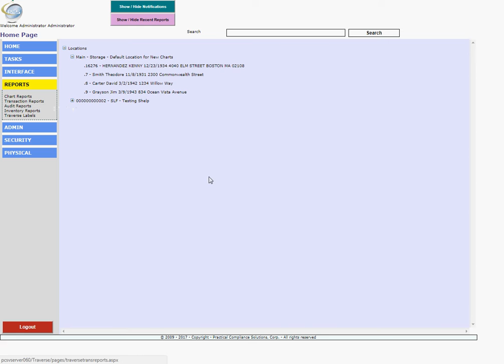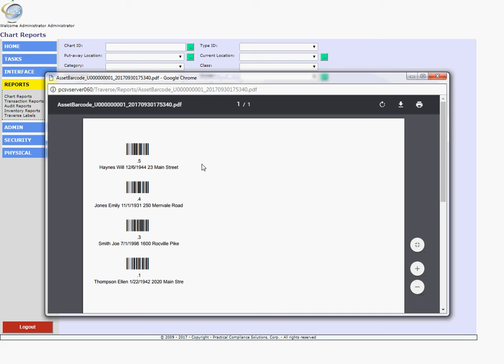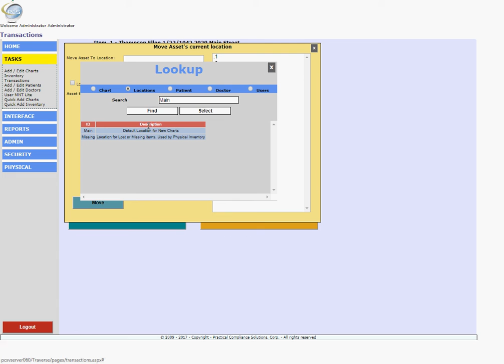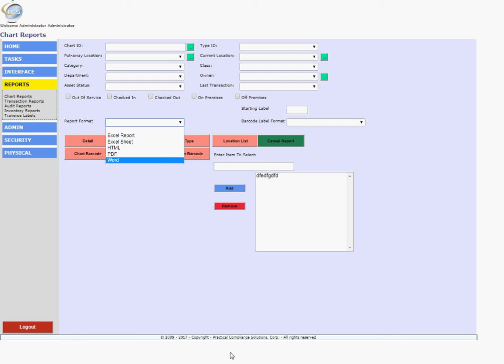Labeling Medical Charts with bar codes for use in Traverse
We are always trying to make it easier to get started.  If you have a few thousand medical charts that need to be barcoded, here is a simple solution to tackling the project.  You can label them shelf by shelf.  You can label them as you see patients...